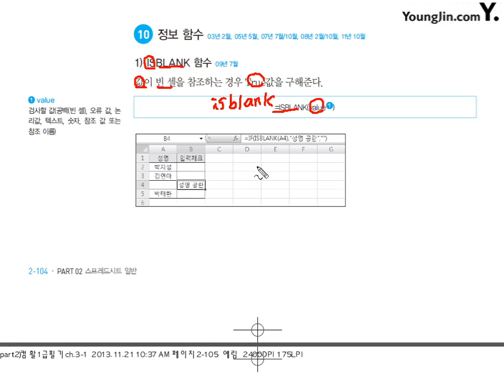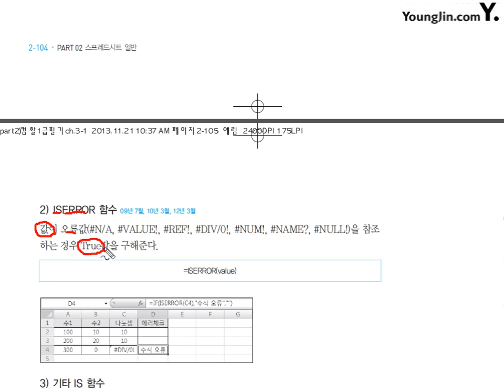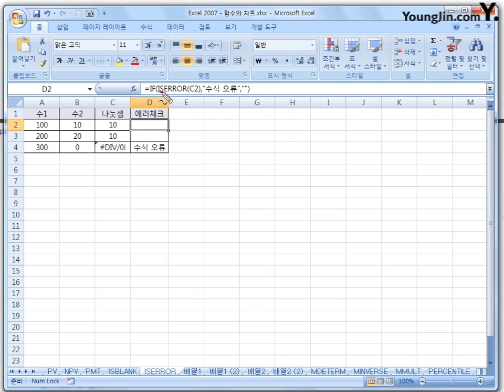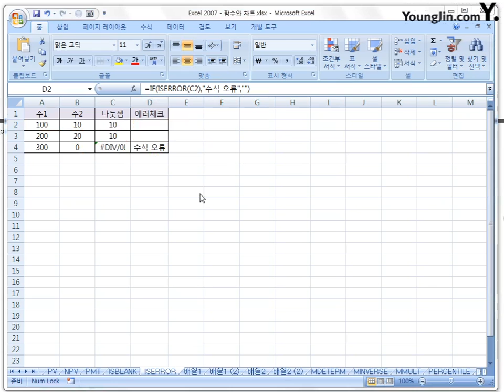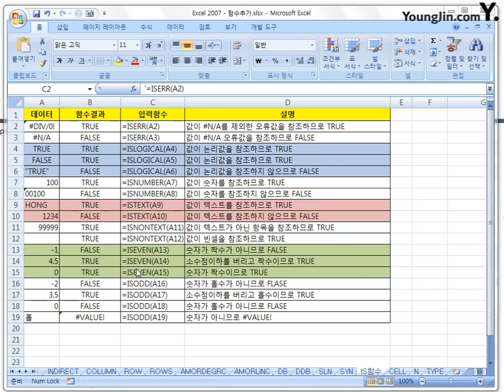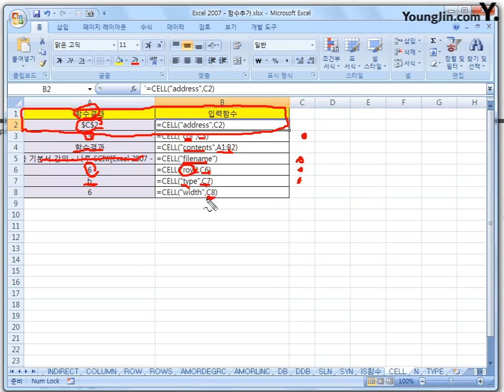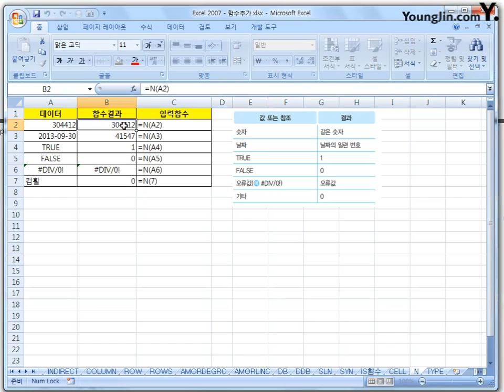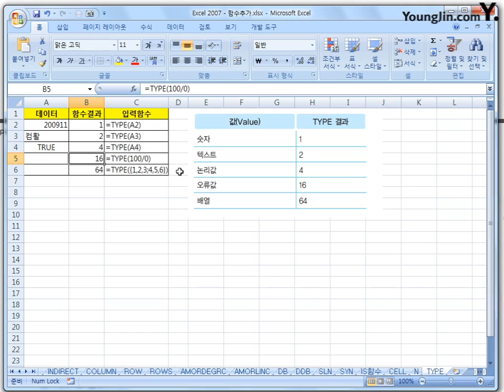21 [스프레드시트일반] 정보 함수